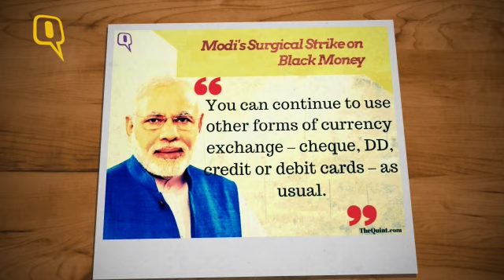The Quint: PM Modi’s Real Surgical Strike on Black Money: 7 Things to Know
In a surprise announcement on Tuesday evening, Prime Minister Narendra Modi declared that Rs 500 and Rs 1,000 notes will be scrapped.
Cracking down hard on black money and corruption, Modi announced that starting from 8 November midnight, these notes will become invalid.